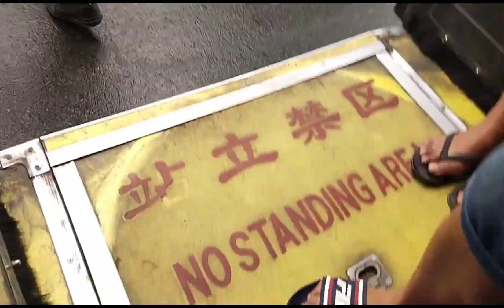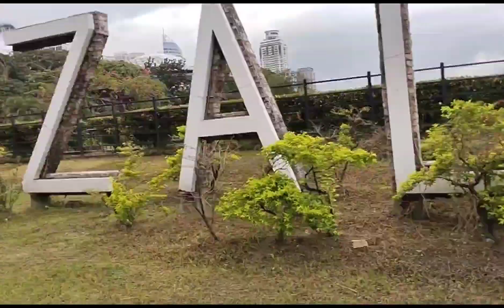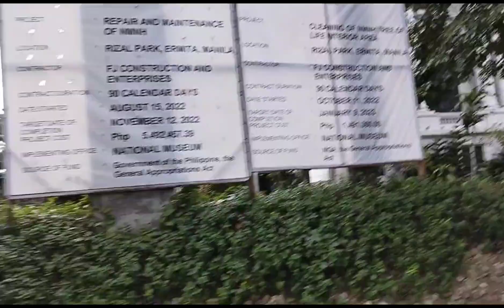Byahe Papuntang Manila Bay